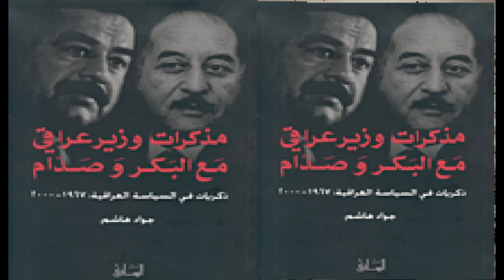ح3 ; زنزانة رقم 7, دعوة للموت, اختطاف في وضح النهار,من كان المخبر؟ مذكرات وزير عراقي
الاشتراك مجانا; لطفا, انقر على زر الاشتراك وتفعيل الجرس ليصلكم من احداث وشهادات واخبار رياضية ومنوعات
مذكرات وزير عراقي.. جواد هاشم ,ذكريات في السياسة العراقية 2000 – 1967 , يسلط هذا الكتاب الضوء على المكائد والمؤامرات التي حاكها صدام حسين لخلع البكر وتسلمه سدة الرئاسة، ويكشف النقاب عن التوتر الذي شاب العلاقات الشخصية بين أركان النظام العراقي,,الفصل التاسع عشر, الزنزانة رقم 7, دعوة للموت .. اختطاف في وضح النهار..من كان المخبر؟
                                                ارائكم وتعليقاتكم والحوار البناء تهم الجميع)
                                       لمشاهدة الفيديو; اضغط على خاصية الاشتراك مجانا
قناة بلادي ترحب بكم للادلاء بشهاداتكم وبارائكم المحترمة مباشرة او بارسال البصمات الصوتية وغيرها من المشاركات للقناة والتي تهم الجميع.
تنويه وبمنأى عن السياسة وبحيادية واستقلالية تامة وبغض النظر في الدفاع عن اي طرف ; سالت وما زالت تسيل دماء ابناء بلادي قبل وبعد الاحتلال 2003 بالتصفيات الجسدية والفتن الطائفية والتخوين والنزعة الانتقامية والانقلابات العسكرية وبالبيانات رقم (1) ,والذي يحز في النفس جروح ابناء بلادي تنزف ولم تندمل حتى الان.
لنستذكر تاريخ الماضي والحاضر ولنتعظ منه كدروس وعبر نحو المستقبل الافضل لبلد يسوده الامن والاستقرار والازدهار